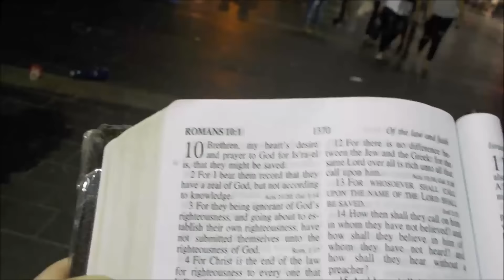Jesus is YOUR King---ISRAEL---USA Street Preacher Woman